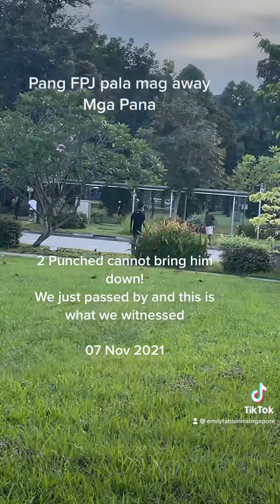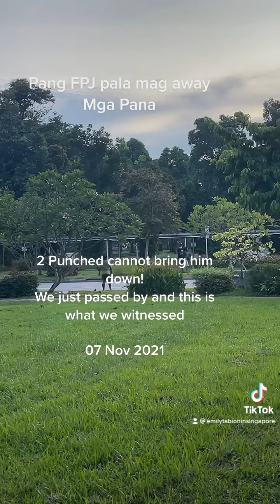Hala sinuntok tlga siya.